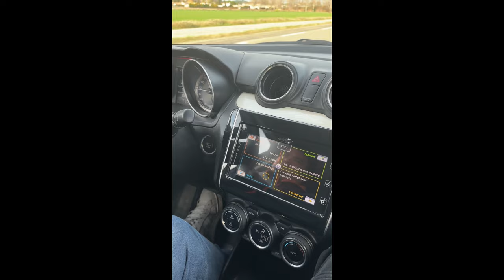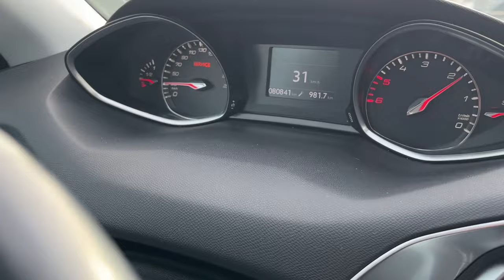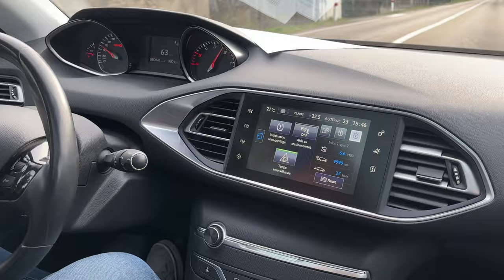L'argent n'attend pas, le petit 🥐 croissant de la boulangerie qui fait plaisir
🗣️ Conseils en [achat/revente] de véhicule d’occasion, je vais vous aider à vous créer un complément de revenu 💶

🎥 Nouvelle vidéo chaque LUNDI et JEUDI

💶 Avec un faible capital de départ pour un très bon bénéfice l'achat/revente de véhicule d'occasion 🚗 🚙 est pour moi aujourd’hui le business le plus rentable à ce jour rapport investissement/rentabilité. Je te le prouve dans mes vidéos chaque semaine.

💬 N’hésite pas à donner ton avis en commentaire et poser les questions auquel je n’aurai pas forcément penser pour les prochaines vidéos!